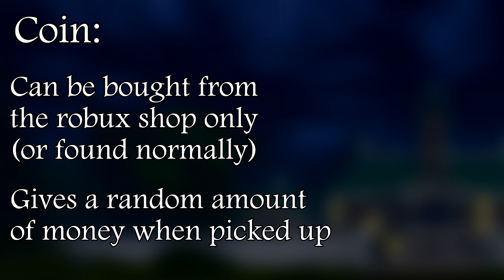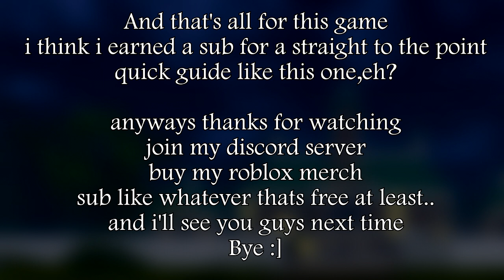Roblox Is Unbreakable COMPLETE item guide (How to get all items + Stands!)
A complete item guide for Roblox Is Unbreakable,the new jojo game on roblox!
this guide shows you how to get every item and every stand and spec and weapon
pretty much everything you need to know!